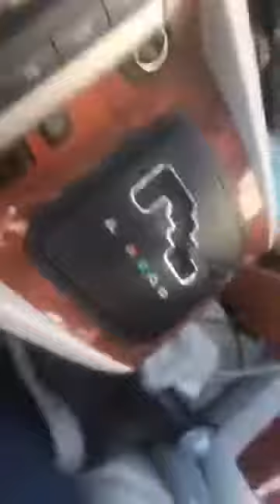3/15/2020 update from Neil Abramson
3/15/2020 car talk update from Neil Abramson, owner ECi Stores, Leominster, MA